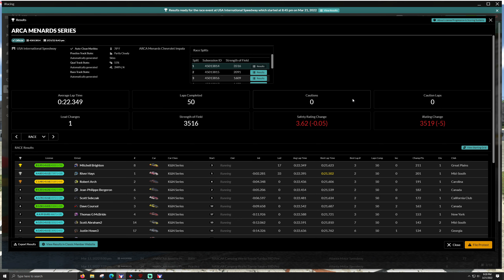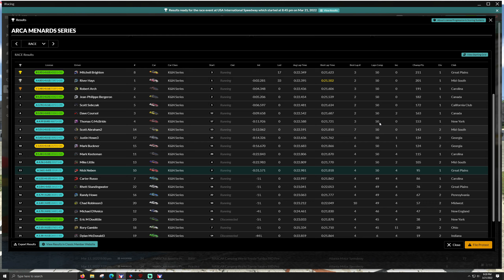ARCA Series - USA International Speedway - iRacing NASCAR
T-LCM Pedals
2k Dell S2716DG - 27 inch single monitor
headset/mic - Logitech G635
wooden desk

00:00 - Practice
04:25 - Qualifying
06:00 - Paint Scheme
10:10 - Race
31:05 - Wrecks and Results